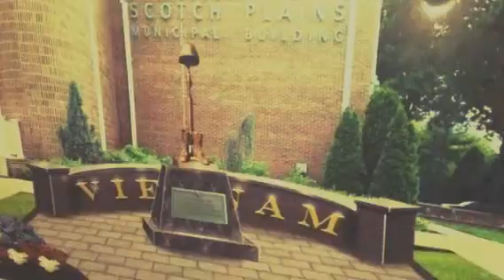John's Meat Market Memorial Day !! (Created